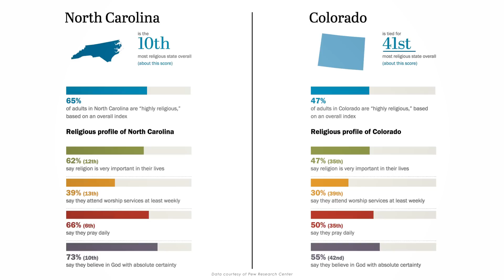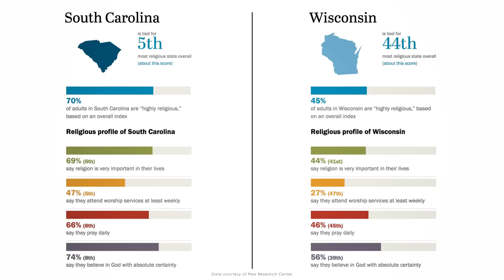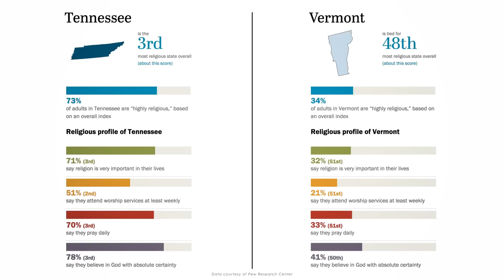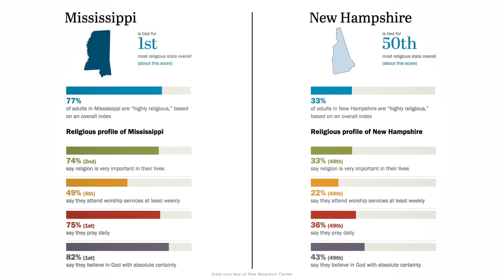The Most & Least Religious States in America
America's ten most (and least) religious states, compared.
Video editing and animation by Robin West
Researched and co-written by Juliet Saunders and Bryce Plank
Narrated and produced by Bryce Plank